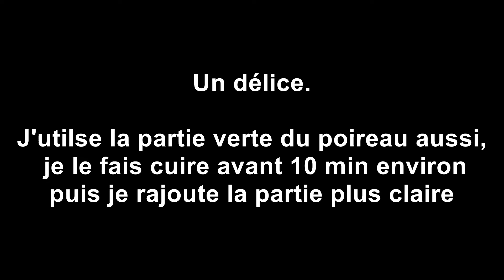Dorade Epinards Tomate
Le weekend, je mange 1 fois par jour, en général entre 16h et 18h max.
Je prends des repas riches ou bien plus conséquents que d'habitude.
Manger 2 fois par jour me fatigue donc au moins le weekend me permette de laisser mon estomac fainéant un peu de répit ce qui est excellent pour moi. Un repas par jour est suffisant.